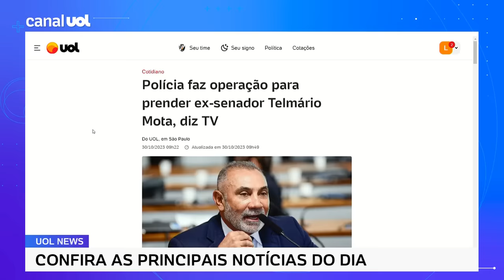Telmário Mota: Polícia procura ex-senador suspeito de mandar matar mãe da sua filha, diz TV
🚨 Reinaldo Azevedo analisa os principais assuntos do dia no seu novo programa no UOL: Olha Aqui!; estreia em 6 de novembro, às 13h

O ex-senador Telmário Mota (Solidariedade-RR) é alvo de uma operação da Polícia Civil de Roraima. Ele é acusado de mandar matar a mãe de uma filha de 18 anos do ex-senador que o acusou de tentar abusar dela sexualmente.